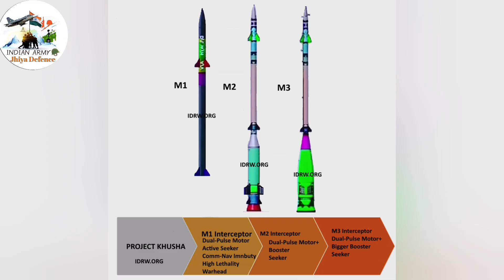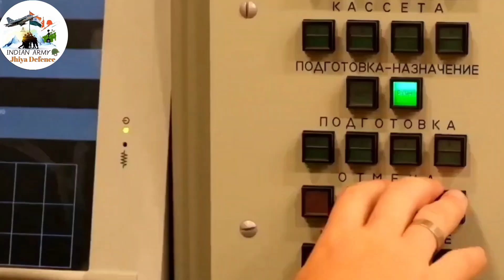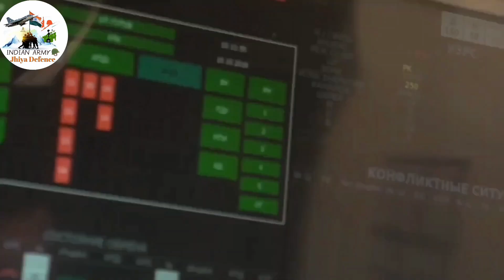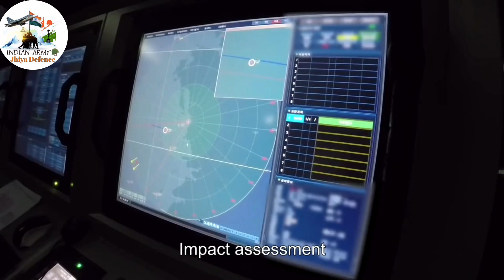IAF plans to induct 10 squadrons of air defence system under indigenous 'Project Kusha.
IAF स्वदेशी 'प्रोजेक्ट कुशा' के तहत 10 स्क्वाड्रन air defence system शामिल करने की योजना बनाई!